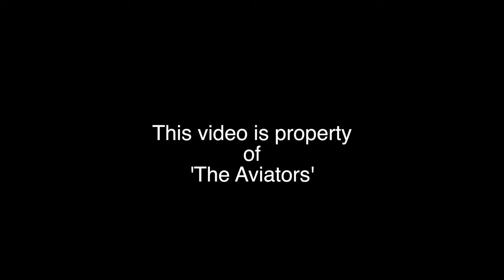(4K) Positioning from London City | BA CityFlyer | G-LCYU | Embraer E190SR at Liverpool Airport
2160p 4K HD!